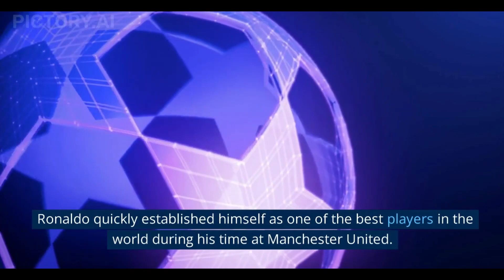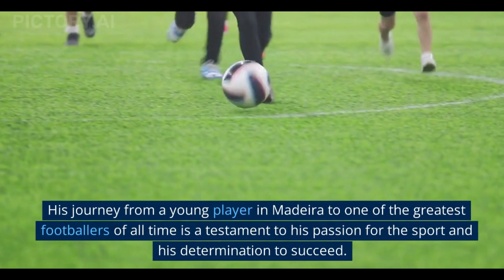Cristiano Ronaldo's Journey ~ Iconic Football Player ~CR7 Biography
Join us as we take a closer look at the life and career of one of the greatest footballers of all time, Cristiano Ronaldo. From his humble beginnings in Madeira, Portugal to his rise to fame at Manchester United and Real Madrid, this video explores the story of Ronaldo's journey to becoming a true legend of the sport. From his early years playing for local clubs to his numerous accolades and records, this video is a must-watch for any fan of the beautiful game. So sit back, relax, and enjoy this comprehensive biography of Cristiano Ronaldo.